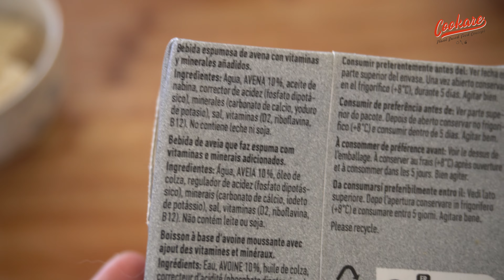ho usato un ingrediente incredibile, per fare la pasta ai 4 formaggi 🧀😎😱.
In questo video ti mostro come realizzare una pasta ai quattro formaggi, autoproducendo in casa tua i formaggi che dovrai utilizzare al momento. Un modo economico e salutare per mangiare una pasta squisita!

Entra nel mio club! Clicca qui e dai un'occhiata!

🧀 Vuoi imparare a fare i formaggi vegani? Ho ideato il primo video corso in italia, completo, sui fake cheese, 3 volumi per ogni livello

Il mio libro di Ricette (lo trovi in tutte le librerie italiane e su Amazon a questo link)

🫶Qui trovi la ricetta scritta, stampabile e con maggiori info riguardo gli ingredienti che ho utilizzato
Qui trovi la ricetta del formaggio filante a base di maioca:

✨ ✨Trovi tutte le mie ricette le trovi sul mio sito (since 2018)

🔪 STRUMENTI e ATTREZZATURE